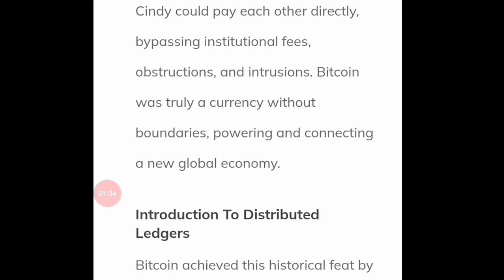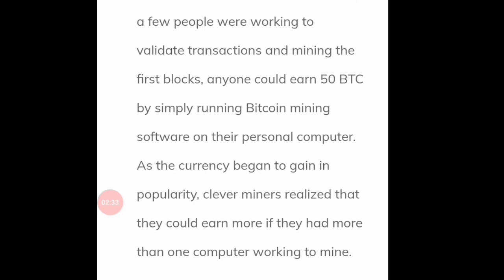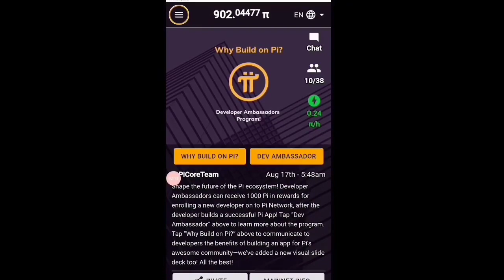Pi Network Registration In Telugu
Invitation code :vendiravi2090